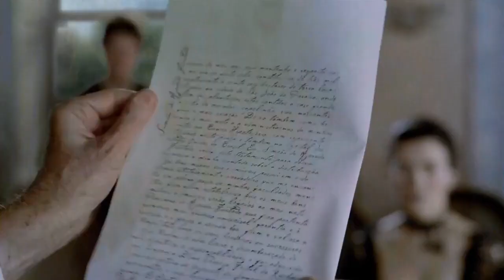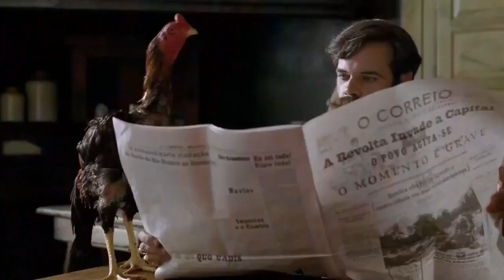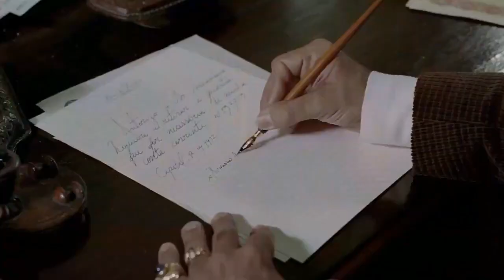O CORONEL E O LOBISOMEM ( Filme Completo ) 🔥 - FILME DE COMÉDIA 2021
2️⃣ Perfis TikTok com menos de 1k para ativação do LINK NA BIO.
3️⃣ Perfis que desejam usar o GATILHO MENTAL DA PROVA SOCIAL com bastante seguidores.
4️⃣ Pequenas empresas, lojas, restaurante, ou qualquer outro comércio.
5️⃣ Pessoas comum que apenas querem elevar o marketing pessoal perante a sociedade.
6️⃣ Presentear alguém com um pacote de seguidores.
7️⃣ Perfis que querem aumentar o engajamento com o público.

🔴 Canal -  @PayGramSeguidores

PayGram

O CORONEL E O LOBISOMEM ( Filme Completo ) 👉 Leia a descrição !!! 🔥 - FILME DE COMÉDIA 2021